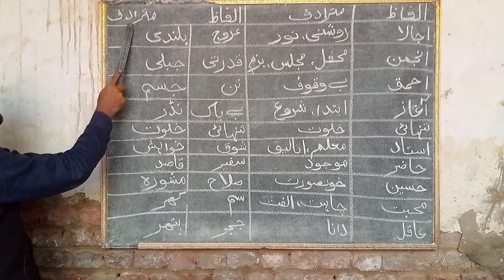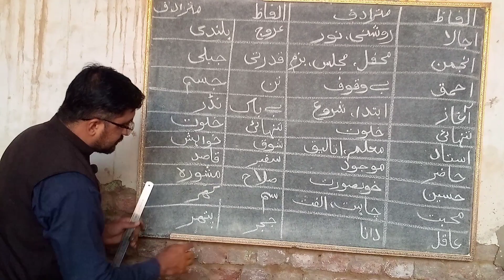الفاظ مترادف ۳ Alfaz Mutrafdif third lesson